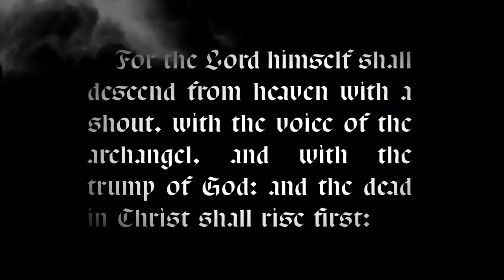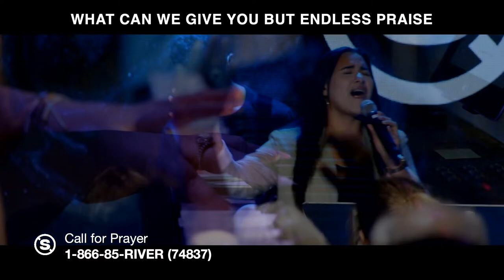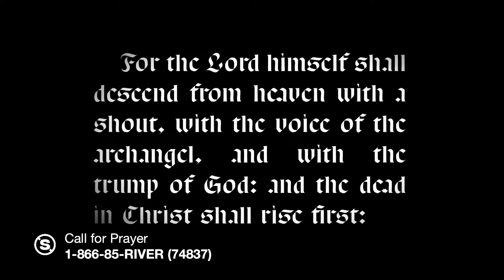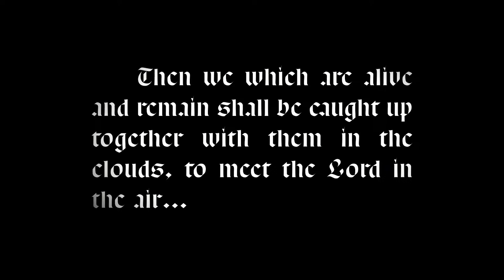Night 1399 of The Stand | The River Church